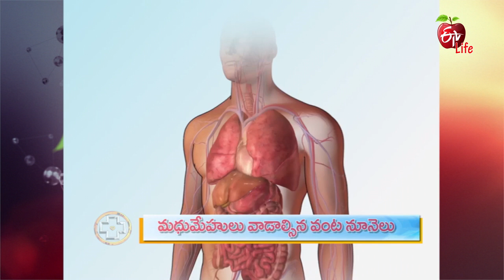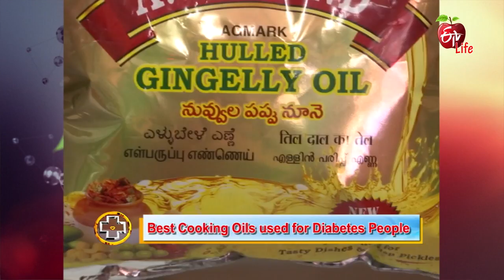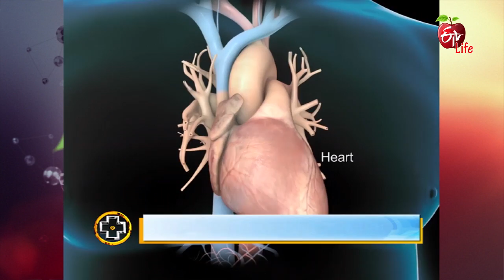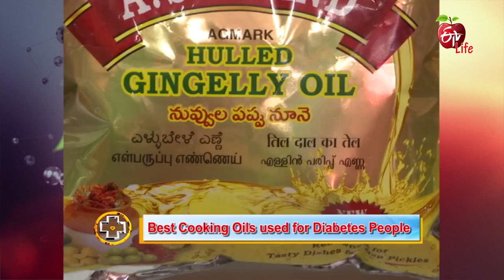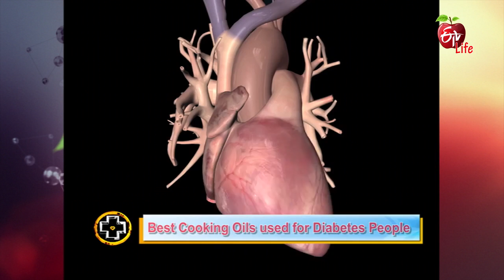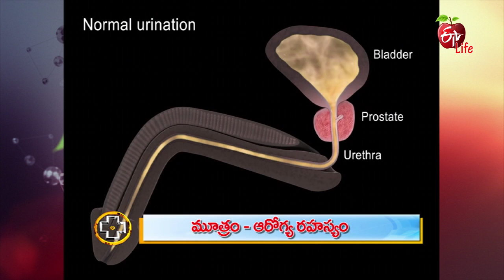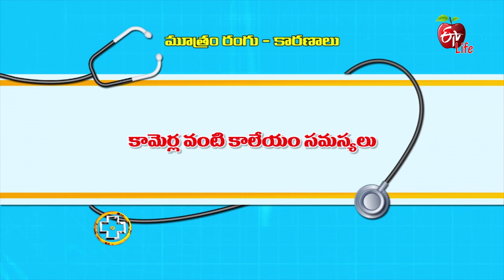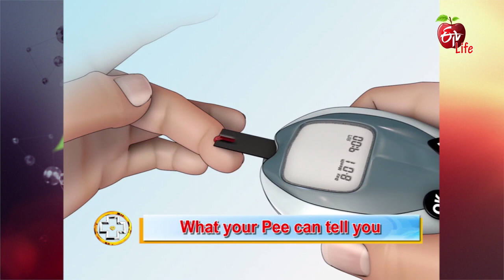Aarogyamastu | 1st November2017 | ఆరోగ్యమస్తు | Full Episode